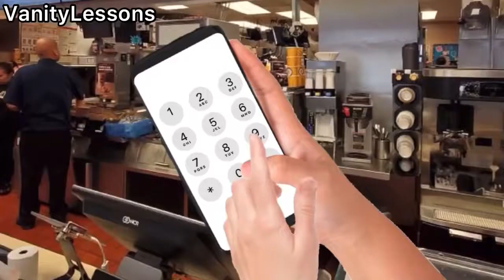Celebrities at McDonald's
dont forget to get abiscuitkid to 200 followers 4 shoutout